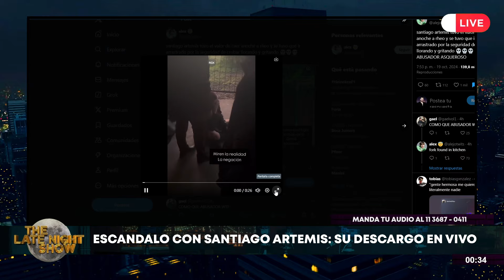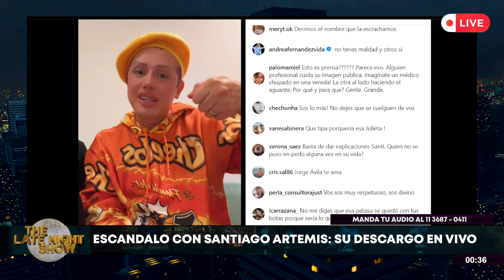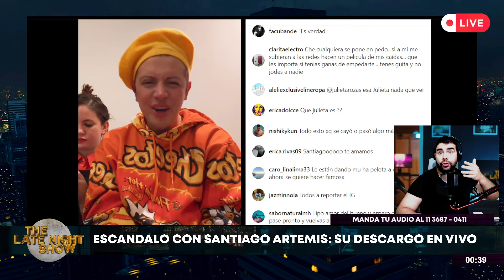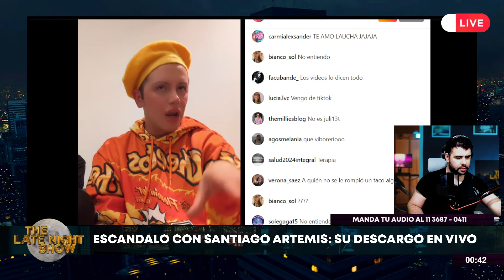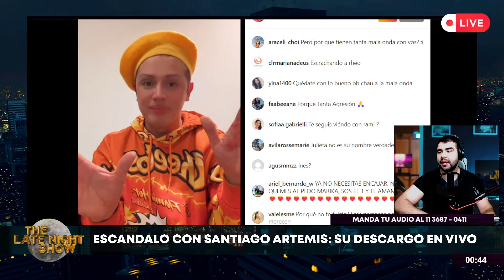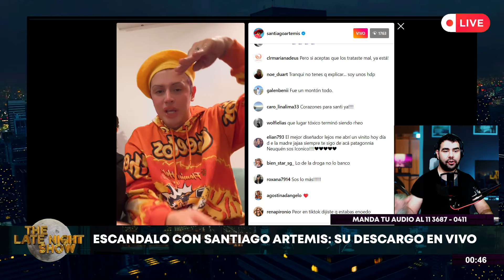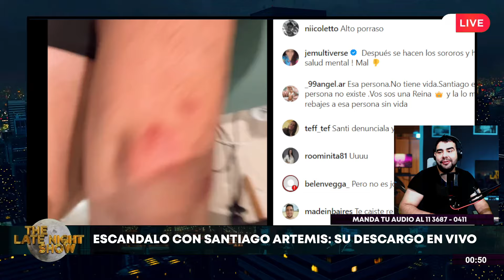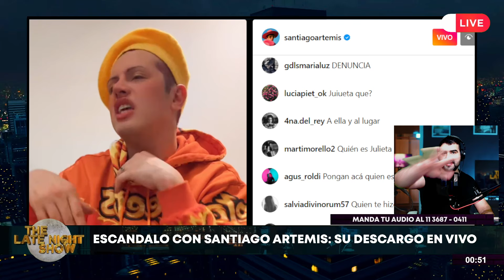ESCÁNDALO TOTAL: Santiago Artemis TIRADO BORRACHO en la salida de UN BOLICHE GAY: su descargo